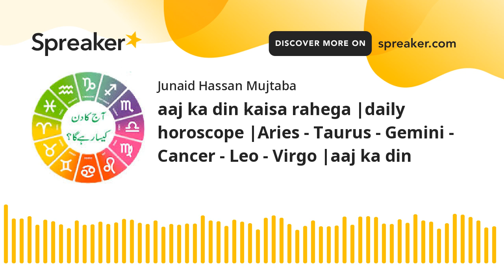aaj ka din kaisa rahega |daily horoscope |Aries - Taurus - Gemini - Cancer - Leo - Virgo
Keywords;
horoscope for today
daily horoscope
aries horoscope
astrology today
msn horoscope
free daily horoscope
horoscope tomorrow
daily love horoscope
horoscope love
everyday horoscope
dailyhoroscope
horoscope weekend
capricorn today
sagittarius today
hindustan times horoscope
libra today
aries today
aquarius today
virgo today
taurus today
hindustan times horoscope today
gemini today
scorpio today
cancer horoscope tomorrow
pisces today
leo today
daily astrology
aries daily love horoscope
ganesha horoscope
libra love horoscope today
capricorn daily
cancer daily love horoscope
aries daily
asiaone horoscope
virgo tomorrow
astroyogi horoscope
virgo horoscope today and tomorrow
cancer today
leo daily
zodiac today
cafe horoscope
astrolis horoscope
pinkvilla horoscope
virgo lucky number
sagittarius lucky number
pisces horoscope astrology
libra this week
astrotwins horoscope